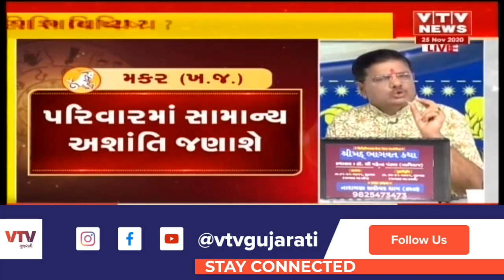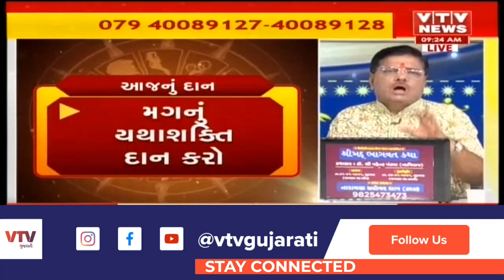Bhavishya Darshan: જુઓ શું કહે છે આજનું રાશિ ભવિષ્ય ? । 25 November 2020 | VTV Gujarati